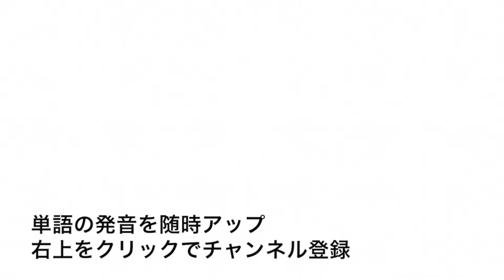英単語 appraisal 発音と読み方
英単語appraisalの発音動画です。

イギリス英語での発音記号は「əˈpreɪ.zə」でアメリカ英語での発音記号は「əˈpreɪ.zə」です。